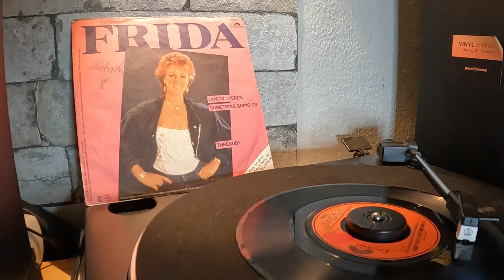Frida - I Know There's Something Going On 1982 ( 7" vinyl) My Dance Vinyl Records Collection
Super Music For Super People
Real Vinyl Sound For Your Pleasure
Vinyl Records from my Dance Collection for Mix
Sound Remastered